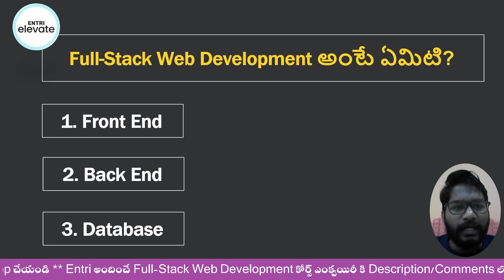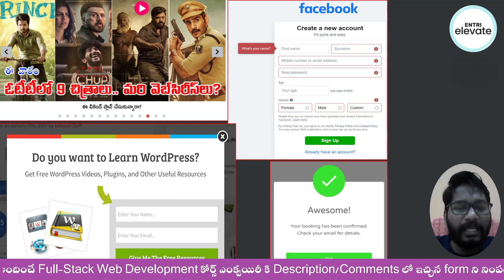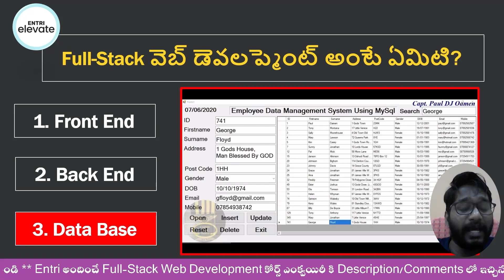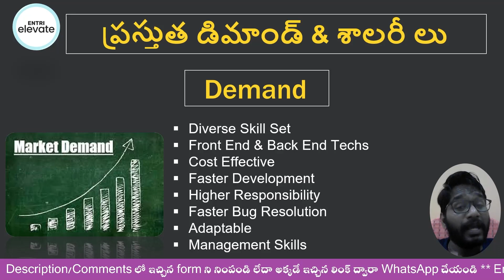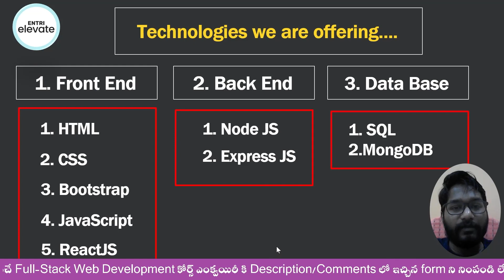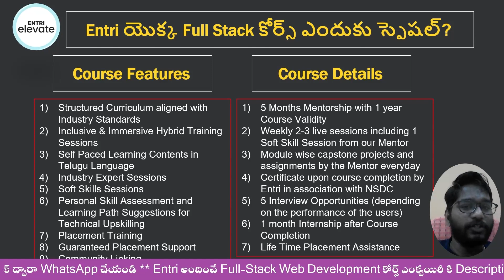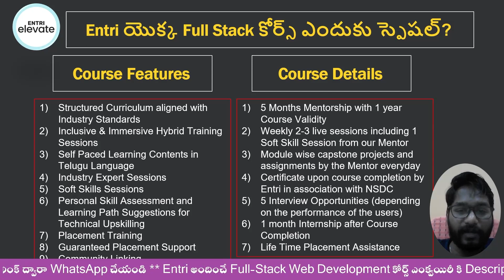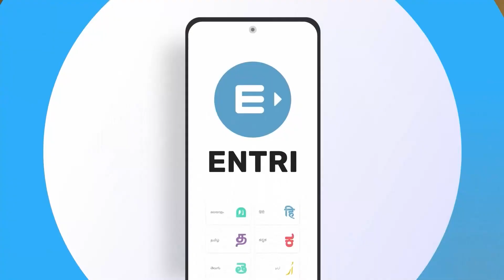What is Full Stack Web Development?ఎందుకింత Demand? Interview Guarantee Market Best Course తెలుగులో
Fill this form to enquire (and download complete syllabus) about our FULL STACK Web DEVELOPMENT Course

In this video we clearly explained What is Full Stack Web Development? Why is it in so much demand nowadays? What is the range of Salaries for Full Stack Web Developers? etc and also introduced the best course in the market for Full Stack Development in Telugu.